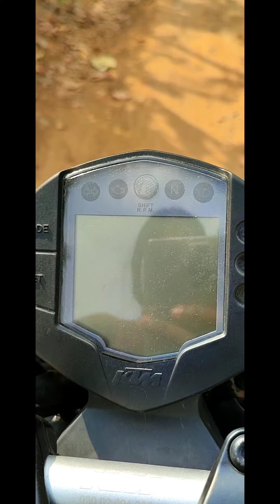Second Lockdown गाँव की ओर 🙃